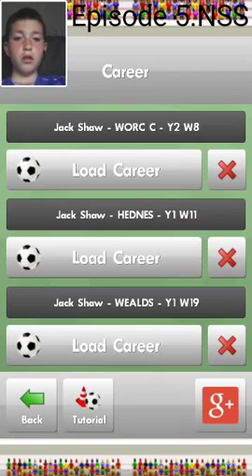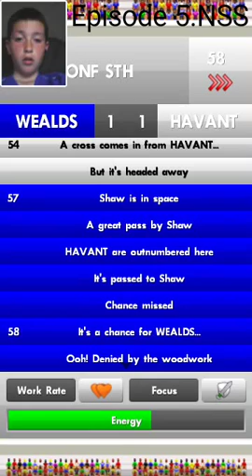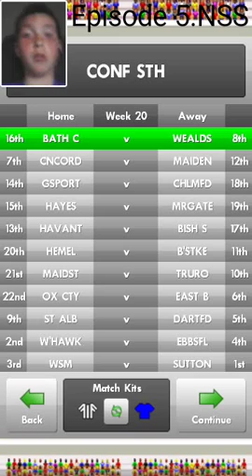Episode 5.NSS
GameDistroyer 10 (kalens channel)